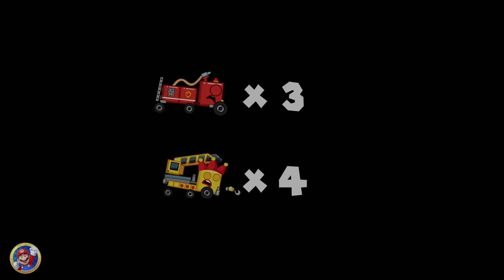Super Mario Bros. but What if Mario touches everything turns REALISITC? | Game Animation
❤️ Maybe u guys like ❤️
Official Channel Credit:
Artist: HeatleyBros
Writer: Brett Heatley, ASCAP
Publisher: Heatley Music Publishing, ASCAP
Label: Heatley Music Publishing